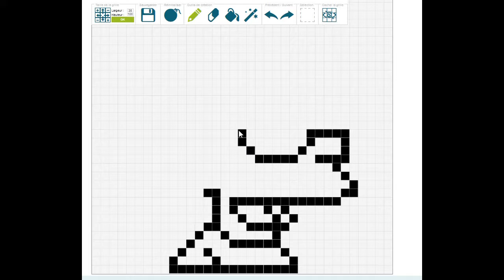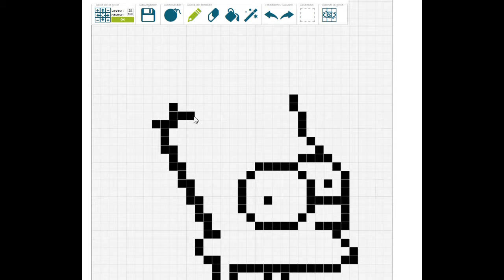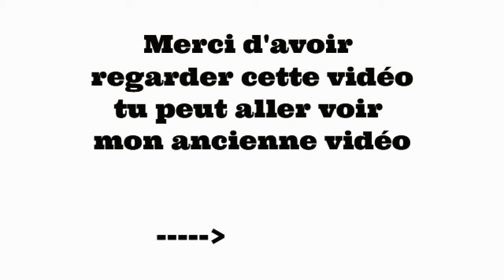Pixel Art TimeLapse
Bonjour j'ai fait un time lapse de mon pixel Simpson bonne vidéo et n'hésite pas à t'abonnais